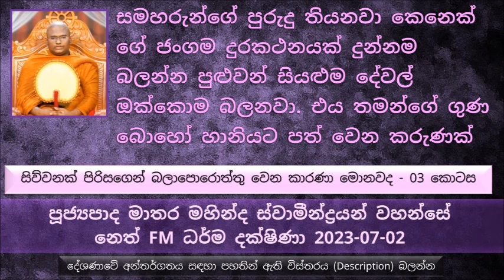සමහරුන්ගේ පුරුදු තියනවා කෙනෙක් ගේ ජංගම දුරකථනයක් දුන්නම බලන්න පුළුවන් සියළුම දේවල් ඔක්කොම බලනවා.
මෙතක් සාරාංශය කෙටියෙන්
විනීතා කියන්නේ විනීත බවට පත් කියන එක
උසස් ආචාර ගෝචර සම්පන්න භාවයට පත් වෙන එක තමයි මේ විනීතා කියන එකෙන් කෙටියෙන් අදහස් වෙන්නේ
ගණක මොග්ගල්ලාන කියන්නේඅද කාලයේ මේ අපි කියන කියන ගණකාධිවරයෙක්
ගණක මොග්ගල්ලාන බුදුරජාණන් වහන්සේගෙන් නිවන් දකින අනුපිළිවෙලක් තිබෙනවද කියල ඇහුවම, බුදුරජාණන් වහන්සේ මෙසේ වදාළ සේක.
මුළින්ම දෙන්නේ වඩාත් හොඳ සිල්වත් ජීවිතයක් ගත කරන්න තමයි කියල දෙන්නේ. ප්‍රාතිමෝක්ෂ සීලය සහ අචාර ගෝචර සම්පන්න භාවයට පත් වීම.
මේ  පළවෙනි කාරණාව.
මේ ශාසනයේ මේ ආචාර ගෝචර සම්පන්න භාවය රැකපු බොහෝ දෙනෙක් ඉන්නවා.
අපි හැම වෙලාවේම බලන්න ඕන මේ ශාසනයට ඇවිල්ල අපි ලබපු දියුණුව මොකද්ද කියල. මේ කාරණාවල් බොහොම වැදගත් කරුණු
බණ අහන කෙනෙක් බණ අහන්නේ නැති කෙනත් එක්ක තිබ්බම ඒ වෙනස පෙන්න තිබෙන්න ඕන. අපි දියුණුව කියල අදහස් කරන්නේ
සිල් රකින කෙනයි සිල් රකින්නේ නැති කෙනයි  දෙන්නම එක වගේ නම් ඒ සිල් රකින කෙනාගේ දියුණුවක් තිබෙනවද කියන එක.
මේ පිළිවෙල කියන කාරණාව අපේ ශාසනයේ ඉතාමත් උසස් මට්ටමක තමයි තිබිල තියෙන්නේ.
චූල සුභද්‍රා ගේ කථාවෙන් උදාහරණ..
හරියට අහාර අනුභව කරන පිළිවෙල
අහාර මුවේ තියනකොට කතා කරන්න හොඳ නැහැ. ආහාර අනුභව කරලා ඉවර වුන ගමන් මුව දෝවනය කරන්න කියල කියන්නේ
කිරි වගේ දේවල් බොනකොට උඩු තොල් වල කිරි නොගැවෙන්න වෙන්න බොන එක. තමන්ගේ පිඟානෙන් ඉඳුල් වැටෙනවද කියල බලන්න. මේවා පිළිබඳව අපි සැළකිලිමත් වෙන්න ඕන
වැසිකිළි කැසිකිළි කරද්දීත් බොහෝ කාරණා තියනව අපි බොහොම සැළකිල්ලෙන් කටයුතු කරන්න
කෙනෙක් වැසිකිලි කැසිකිළි කරලා එනකොට තමන් ඒ කෘත්‍යය කරලා ඒ වැසිකිළිය හරියට සෝදලා එනවා නම්. එය බොහෝ හොඳ වැඩක් එය මෛත්‍රී සංකල්පයක්
තමන් හිඳගන්න කොට තමන් ඇවිදිනකොට නිදාගන්නකොට එය අනුන්ට කරදරයක් නොවෙන විදියට ඉන්නවා නම් අන්න එතන තිබෙන්නේ මෛත්‍රී සංකල්පය
තමන්ගේ මෛත්‍රී සංකල්පය කෙනෙක් කොයි තරම් දියණු කරගෙන තිබෙනවද කියල බලන්න
තමන්ගේ හැසිරීමත් තමන් බලන්න තමන්ටත් අනුන්ටත් එය යහපත් දෙයක් ද කියල
වන්දනා කරනකොටත් තමන්ගේ හැසිරීම මොන විදියට භාවිතා කරන්නේ කියලා බලන්න
දෙන්නෙක් කතා කර කර ඉන්නවා නම් ඒ දෙන්නා මැදින් යනවා නම් ඒ කතා කර කර ඉන්න අයට එය බාධාවක් වෙන්න පුළුවන්.
සමහරුන්ගේ පුරුදු තියනවා කෙනෙක් ගේ ජංගම දුරකථනයක් දුන්නම බලන්න පුළුවන් සියළුම දේවල් ඔක්කොම බලනවා. එය තමන්ගේ ගුණ බොහෝ හානියට පත් වෙන කරුණක්
උසස් කුළයෙන් පැවිදි වුණ තෙරුන් අතරින් අගතැන්පත් කාලිඝෝධාය භද්ධිය මහරහතන් වහන්සේ. මෙතන උසස් කුළය කියන්නේ උසස් ආචාර ගෝචර සම්පන්න බවක් තමන්ගේ ජීවිතය තුල පුරුදු කරගැනීම. නැතුව මේ උපතින් ආපු කුළ ගෝත්‍රය නෙමෙයි.
අපි කොච්චර භාවනා කරත් වැඩක් නැහැ අපිට සිහියක් නැත්නම්.
බුදුරජාණන් වහන්සේගේ කාලයේ හිටපු භික්ෂුවක් පුටුවක් ගත්තොත් ඒ පුටුව එහෙමම දාල යනවා. කෝප්පයක් ගත්තොත් එහෙමම එය දමල යනවා.අනිත් භික්ෂුන් අවවාද කරාම දුන්නේ මේ හිත් පිත් නැති අජීවී දේවල් වලට හානි කරා කියල කොහොමද පවක් සිදු වෙන්නේ කියල ප්‍රශ්ණයක් නැගුවා.